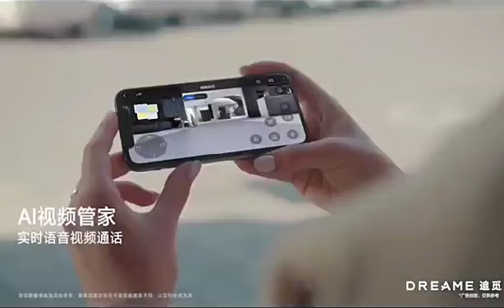Подметальный робот-пылесос Dreame X20 PRO